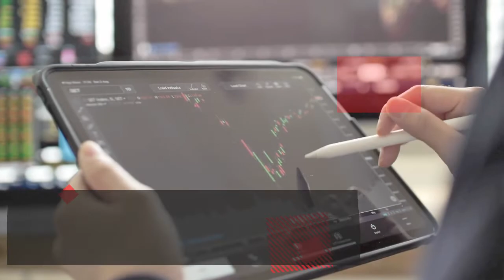Mengenal Saham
Saham tercantum dalam pasal 1angka 1 UU Nomor 40 tahun 2007, Saham dapat diartikan sebagai tanda penyertaan modal seseorang atau pihak (badan usaha) pada suatu perusahaan atau Perseroan Terbatas.
Simak Video berikut ini untuk mengenal lebih jauh terkait saham.

untuk mengetahui produk hukum daerah Kabupaten Situbondo dapat diakses melaui : jdih.situbondokab.go.id